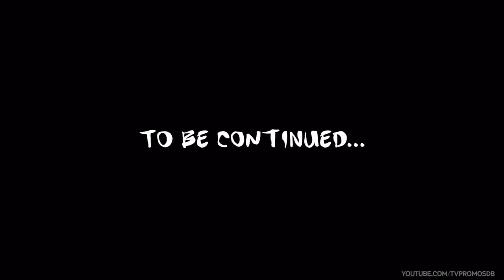Zootopia TV spot #3